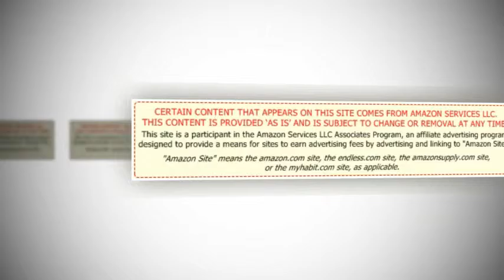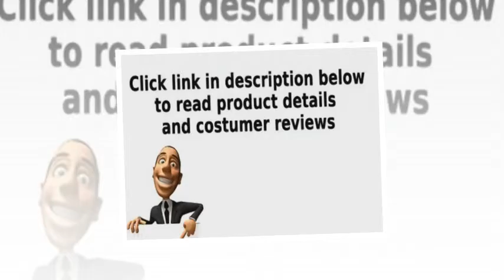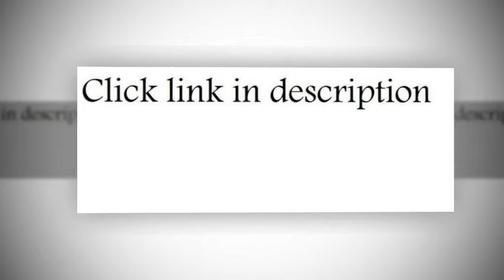Homelegance Daisy 5 Piece Round Dining Room Set in Espresso